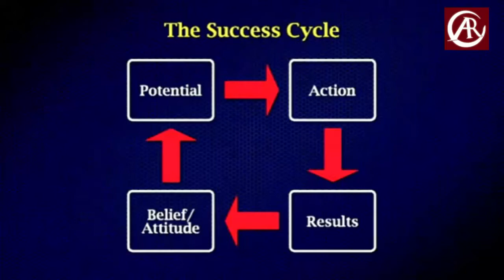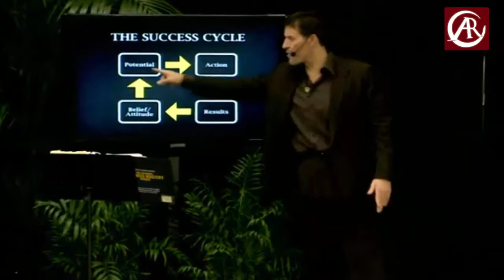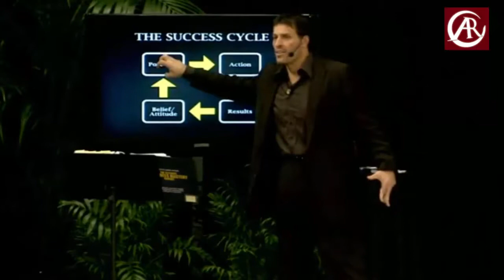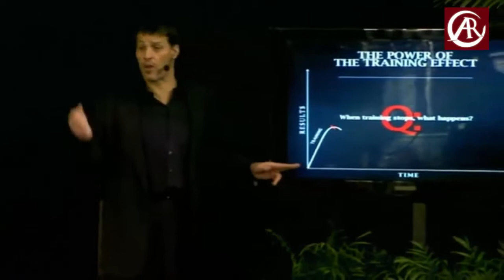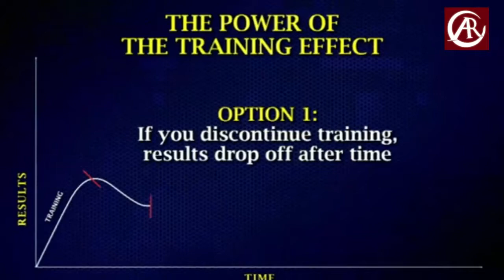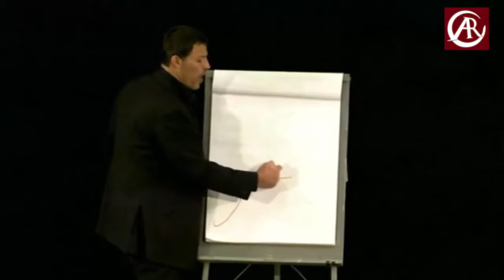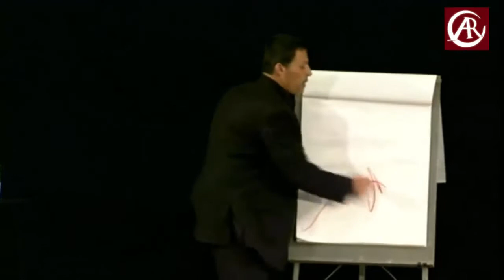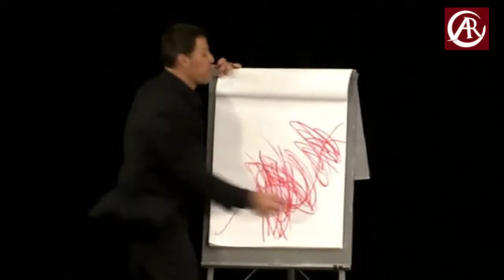Tony Robbins motivation for success - The success cycle part1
Tony Robbins is an American businessman, author, and philanthropist. He became well known from his infomercials and self-help books: Unlimited Power, Unleash the Power Within and Awaken the Giant Within